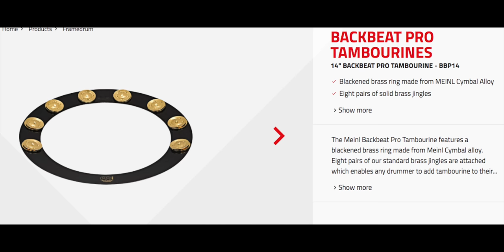[SOUND SAMPLE] 14" BACKBEAT PRO TAMBOURINE - BBP14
Drum
CHS .Zune custom
tom 12x4.5 - TOP ec2s frosted
         18x14   -  TOP Black chrom
 -RESO RESONANT Black
kick 24x32
 -BASS BATTER EMAD2
 -BASS RESO emad

-TOP Genera dry
-Bottom Hazy 300
PURE SOUND WIRE
-custom brass 24

PROMARK DRUMSTICK
TOMMY ALDRIDGE

cymbal

2020 NEW MEINL
Pure Alloy Custom
15" medium thin hinat
16" medium thin crash
18" trash crash
18" medium thin crash
20" medium thin crash
22" medium thin ride

lowboybeater (zune custom)
cympad,bootyshakers